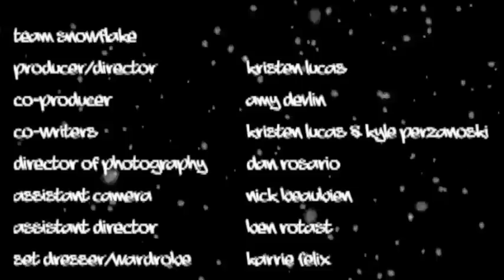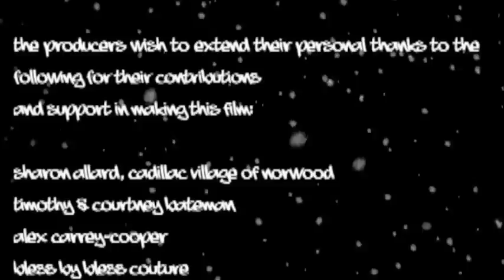SNOWFLAKE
Short film version of Snowflake, based on a feature length screenplay.